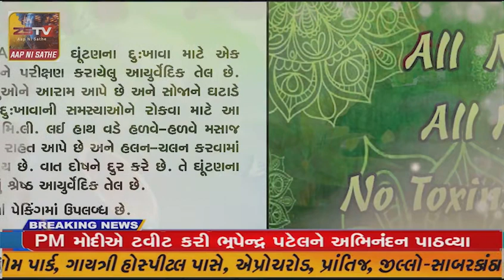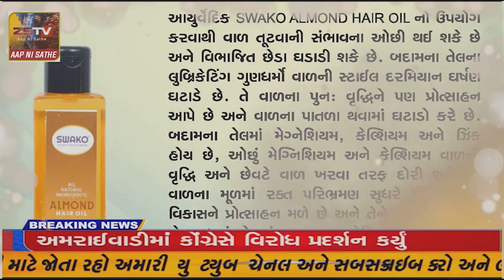રાજ્ય ના મુખ્યમંત્રી ભુપેન્દ્ર પટેલ આજે ફરી એકવાર શપથ લેવા જઈ રહ્યા છે